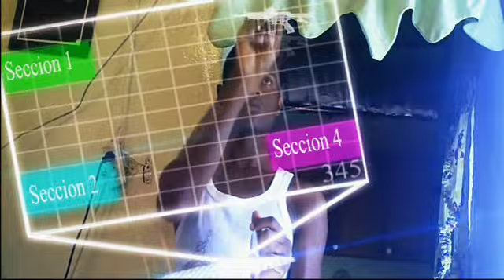Evell del Futuro Chekea k bello es el futuro Vivelo